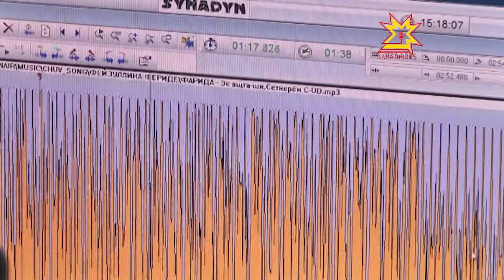Радио кунĕ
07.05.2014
Çыхăну отраслĕнче ĕçлекенсем радио кунне çулсерен анлă паллă тăваççĕ. Вĕсене паян информаци политикин тата массăллă коммуникацисен министрĕ Валентина Андреева та саламларĕ. Ĕçре палăрнисене хисеп хучĕсемпе тата тав çырăвĕсемпе чысларĕ.